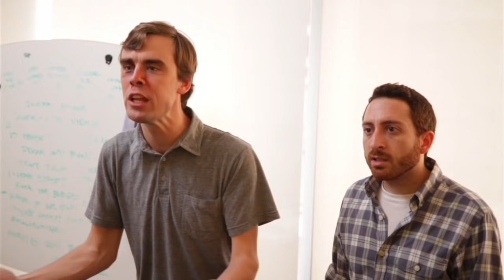Hardly Working: Killing Hitler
Pat, Dan and Owen will end his reign of terror, or cry trying.